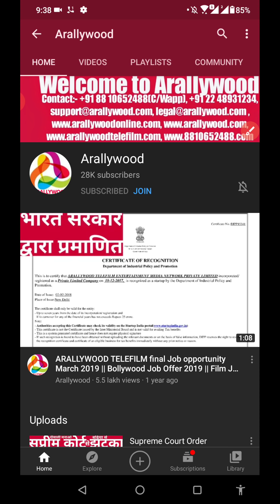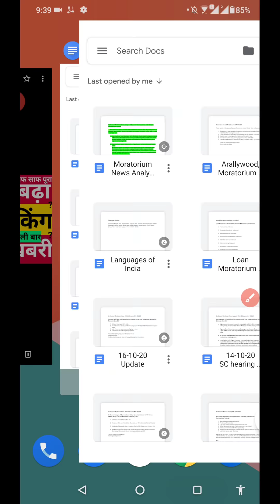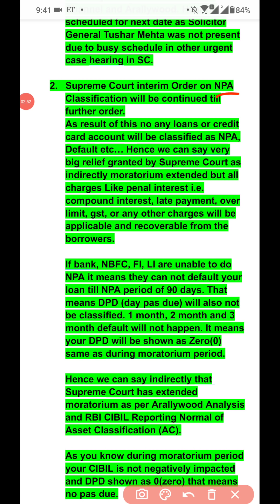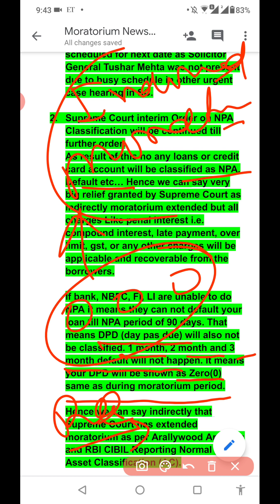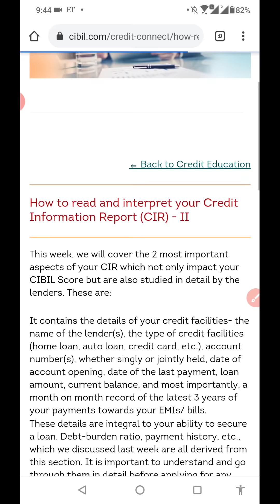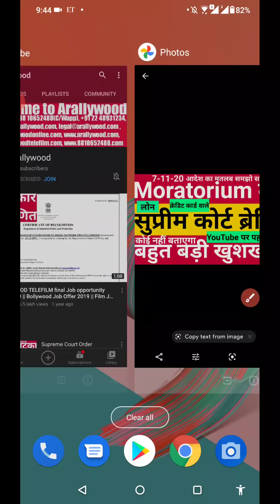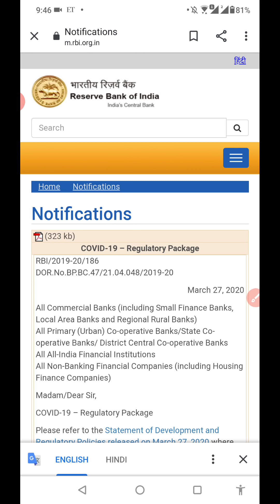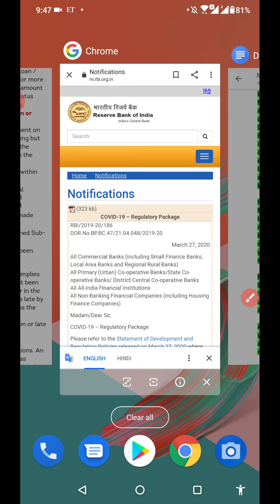Supreme Court Order Moratorium Extended Indirectly, Moratorium Interest Ex Gratia RBI NPA News Today